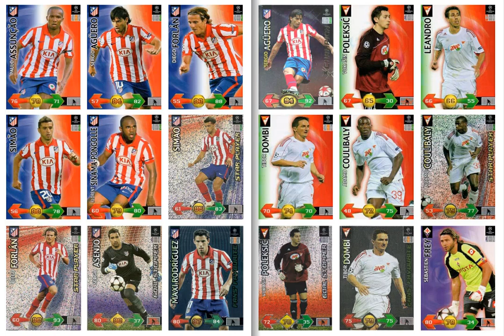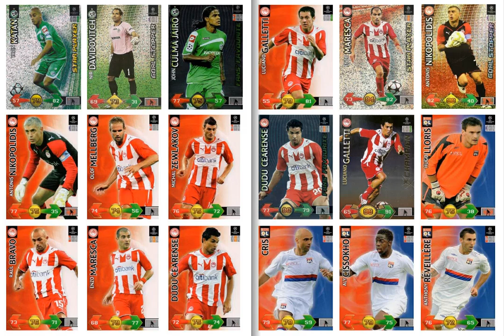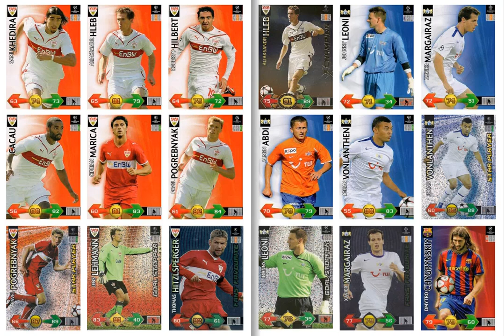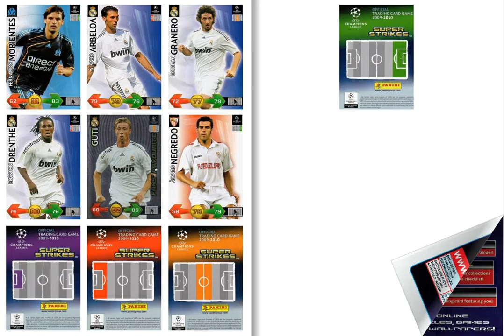Super Strikes UEFA Champions League 2009-2010 Panini Update Set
footballcards 25 presenteert: Super Strikes UEFA Champions League 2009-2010 Panini Update Set